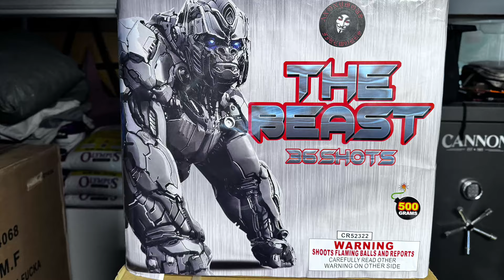THE BEAST ( NEW!! ) 36 SHOT 🥜 Big Bore Firework Cake 🔥🔥🧨 STRAIGHT BANGER